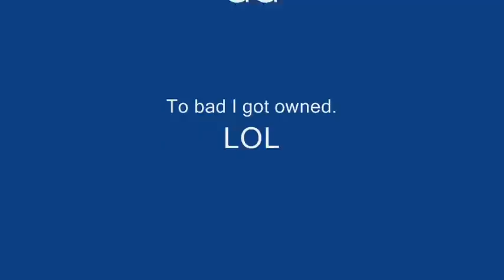Call of Duty 4: Modern Warfare - Michael Myers Match #2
Too bad I got caught on the tractor thing or I might have won.

Oh well, fun game anyways.